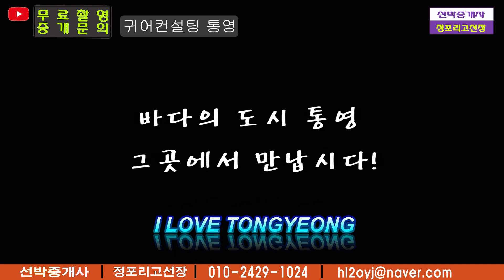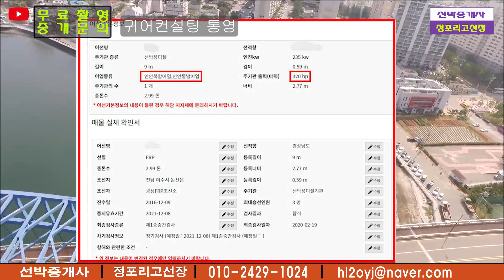어선매입 컨설팅 [통발.복합]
오늘은 어업의 전진기지 통영에 매입후 바로 어업을 할수 있는
귀한 매물에 관하여 설명 드립니다